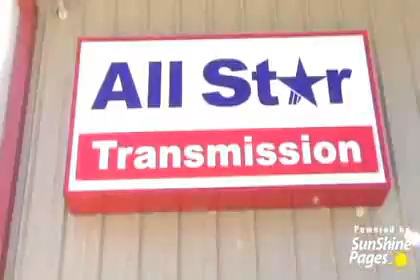All Star Transmissions - (985)350-6150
All Star Transmissions